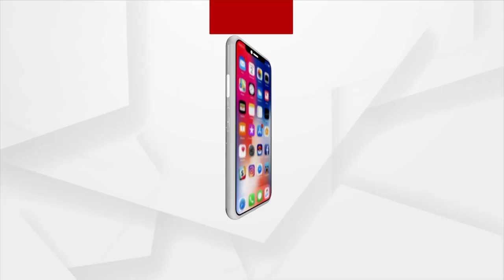Amit Shah In Odisha | Shah To Give 'Gurumantra' To BJP Leaders Ahead Of Elections 2024